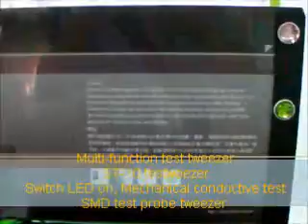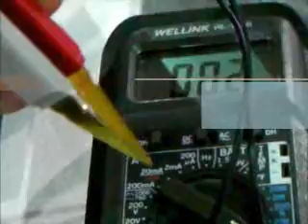ST-10 SMD Test tweezer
Switch LED ON, Machanical conductive test